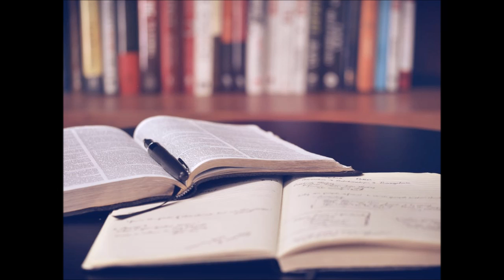In Shallow Seas We Sail